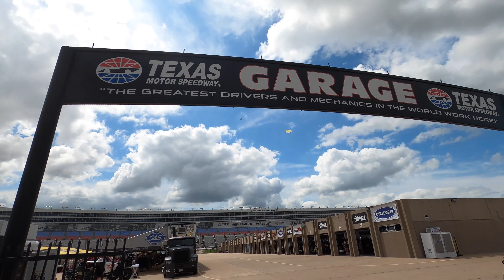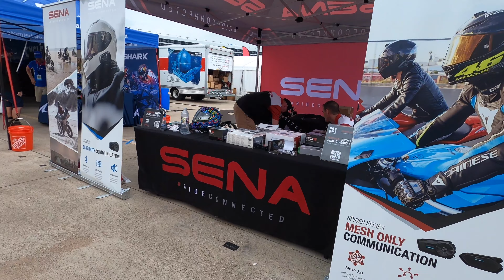Texas Moto Fest 2021 | New lights | Custom Dynamics | 2021 Road Glide Limited 131ci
Made it out to the Texas Moto Fest 2021. Checked out the venders and was able to meet a few of the YouTube creators. While I was there. I had the new Custom Dynamics lower fairing light installed. I'm really happy with these lights. Extra light at night and also an extra set of turn signals. Ride safe.